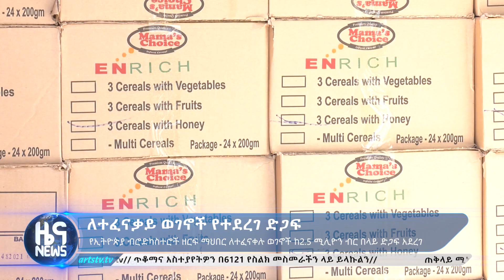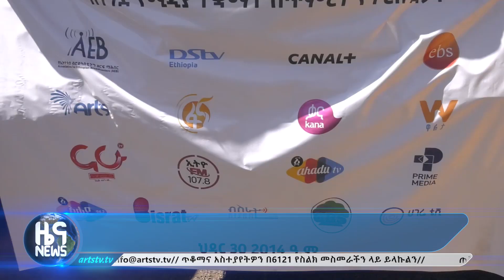የግል ብሮድካስተሮች ለተፈናቃይ ወገኖች ያደረጉት ድጋፍ - NEWS - ዜና